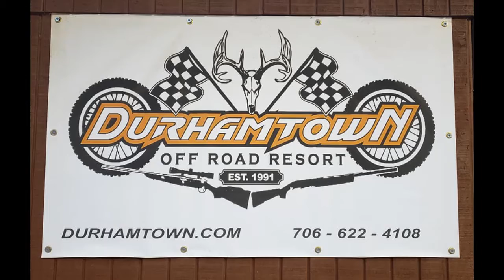Durhamtown Birthday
Awesome weekend with my wife. She found a new hobbie!